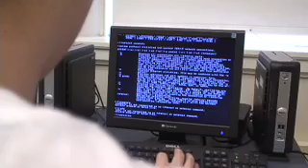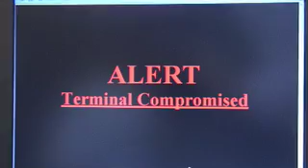No Time: A Science Fiction Masterpeice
T-Man doesn't have a shirt. Torrey gets his neck snapped. Natty runs into a trashcan. What more could you want?